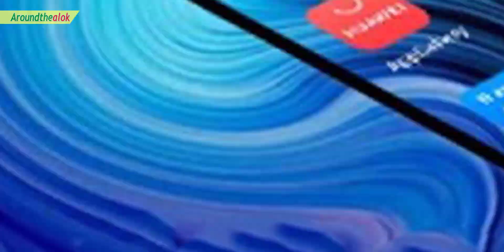৯ হাজারের সস্তায় নতুন মোবাইল কিনুন 😱 দাম দেখলে অবাক হবেন 🔥 Best mobile phone under 9000 taka in BD!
৯ হাজারের সস্তায় নতুন মোবাইল কিনুন 😱 দাম দেখলে অবাক হবেন 🔥 Best mobile phone under 9000 taka in BD!

🏮🏮 Best Gadgets for You To Buy online with Discount NOW IN BD 🏮🏮

Topics:
MI 10 T price in BD? MI 10 T Pro in BD?
redmi mobile phone price in Bangladesh?
used mobile phone price in BD?
Oppo mobile phone price in Bangladesh?
Poco mobile phone price in BD? Samsung mobile phone price in Bangladesh? Vivo mobile phone price in BD?
infinix mobile phone price in BD?
tecno mobile phone price in BD? mobile phone price in BD?
smartphone price in BD 2021? discount price mobile phone?
Pogo M3? narzo 20? Poco M3 price in BD? narzo 20 price in Bangladesh?
offer price smartphone?
mobile phone price in Bangladesh 2021?